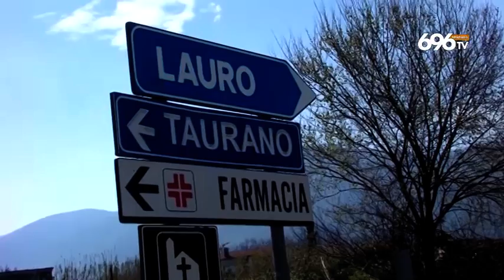Il covid-19 continua a uccidere in Irpinia